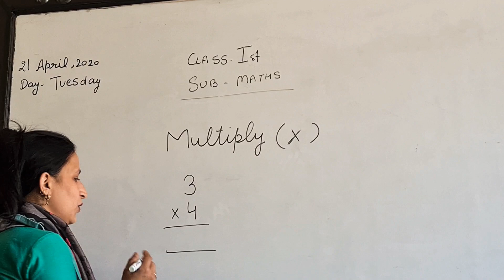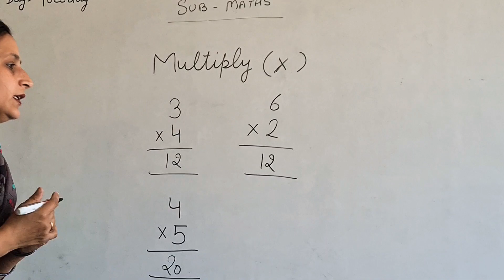Maths Class 1st